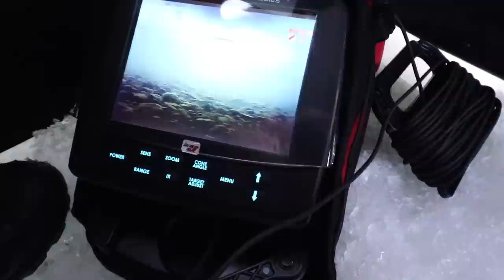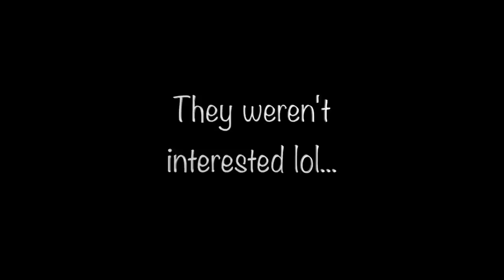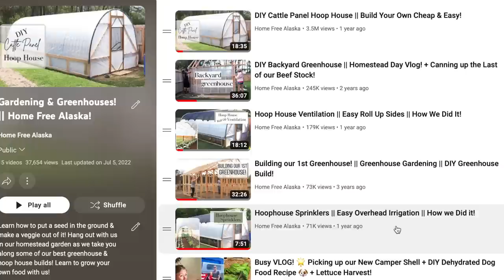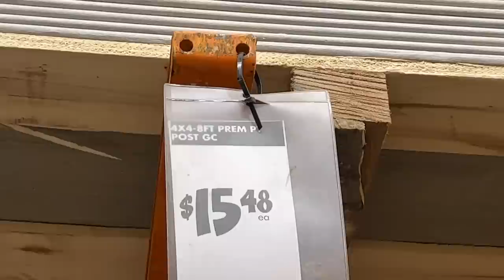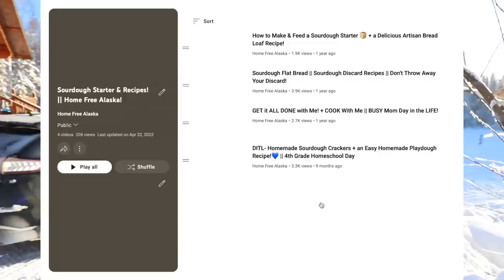Finally!👉🏻Ice Fishing Success-ALASKA TROUT! || Supply Run || New Snow Blower + Homestead Chores...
We FINALLY caught our 1st fish in Alaska! So much fun, we thought we'd take you along for a day of ice fishing in Alaska. We're taking a trip to town for a supply run for lumber & a much needed snow blower for the homestead. As usual, we had to knock out some homestead chores. It was a beautiful sunny day. Our two Belgian Malinois' Gunner & Bradley take advantage of the weather. They love all the open space to run & play. Thanks for joining us for another video!
📌 ITEMS USED IN TODAY'S VIDEO (Amazon):
1. Heat powered wood stove fan
2. Komo Grain Mill
3. Essential Home-ground Flour book
4. Eskimo insulated ice fishing tent
5. Eskimo ice fishing chairs
6. Propane heater
7. Camping propane
8. Ice fishing pole
9. Carhartt duck feather insulated dog coat
10. Large pull sled
11. Stanley coffee thermos
12. Eskimo ice auger
13. Marcum sonar underwater camera system

DEVILLED EGG RECIPE:
1. Eggs (however many you want)
2. Mayonnaise
3. Mustard
4. Green olives (optional)
5. Dried parsley

1. Boil your eggs.
2. Strain them & refill the pan with cold water. Allowing them to sit for at least 30 minutes in cold water, makes peeling them a breeze!
3. After you've peeled your eggs, cut them in half.
4. Empty the yoke of each egg into a bowl. I like to rinse the whites of my eggs & rest them upside down on a paper towel just so they're clean & pretty before filling.
5. Smash the yolks with a fork. Smash 'em good so they're not clumpy.
6. Add your mayo & mustard. There is no exact measurement for this because it all depends on how many eggs you're working with. You don't want it too runny, but you also don't want it too thick. I'd say a cake frosting like texture is perfect.
7. You can either use a piping bag or just cut the corner of a ziplock baggy & fill the baggy with your yolk mixture.
8. Squeeze the baggy & fill your eggs with the mixture & top each egg with a green olive (optional) & sprinkle a little crushed dried parsley on top. Chill & serve!

SONGS PLAYED IN TODAY'S VIDEO:
1. Way Back When-Gamma Skies
2. Between The Lines-Elijah N feat. COE
3. The House Where She Lives-Constellate
4. Backyard Stories-Sum Wave
5. Haystack-Biddy Sullivan
6. Feel So Lucky-Cody Francis
7. Mountain Air-Cody Francis
8. Repurposed-Cody Francis
9. What I Can't Recall-Constellate

4. 🛒 Check out our Amazon storefront to see ALL of our favorites

We’re the Watson Family and we welcome you into our home! We share our LIFE with you! We decided to relocate our family off grid in Alaska! We're trading in the hustle & bustle of city life for off grid freedom in the gorgeous wilderness of ALASKA! We are an independent family with faith values that pursues a self-sustaining lifestyle as much as possible!

We are a homesteading, homeschooling, from scratch kind of family! We enjoy hard work; building up our homestead, delicious recipes with homegrown food, gardening & preserving for a natural, wholesome lifestyle!

We enjoy sharing ALL things life with you & we're happy to have you on the adventure with us!

Mail:
Watson Family